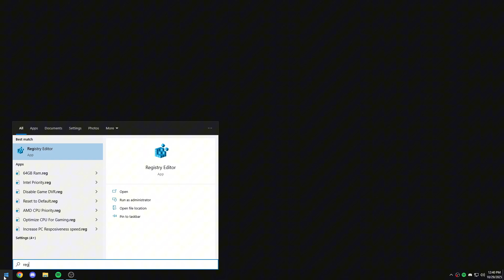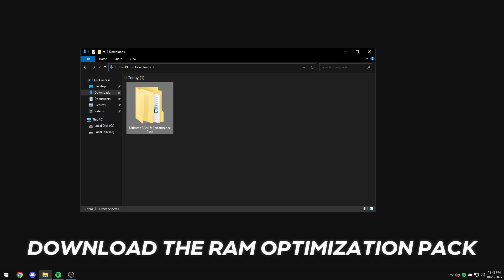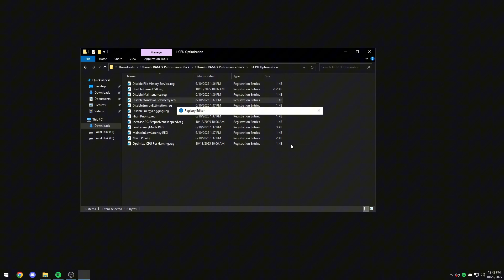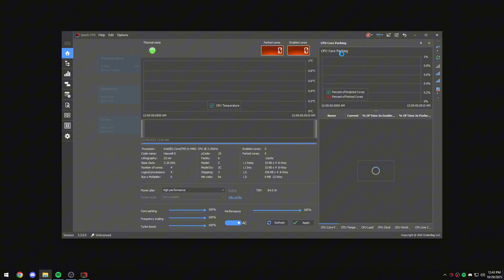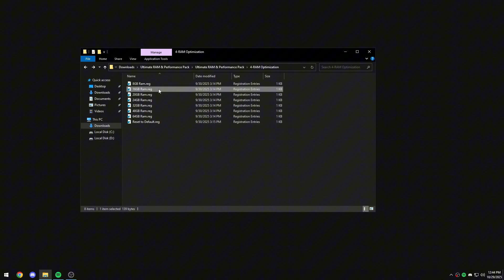3 Simple RAM Changes That ENDED My Stuttering Problem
Is your RAM destroying your FPS and causing stutters while gaming? In this video, I’ll show you how to optimize your RAM for gaming, fix memory-related FPS drops, and unlock your PC’s true performance potential. These tweaks work perfectly on Windows 10 and Windows 11, and help eliminate micro stutters, lag spikes, and low frame rates in games like Fortnite, Valorant, CS2, GTA 5, and more.